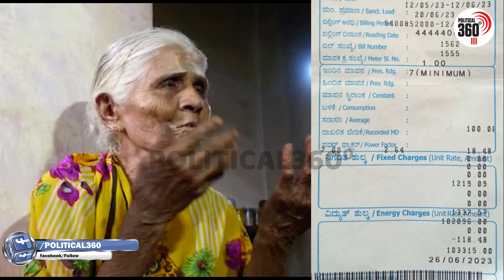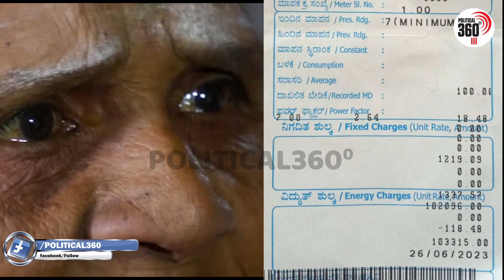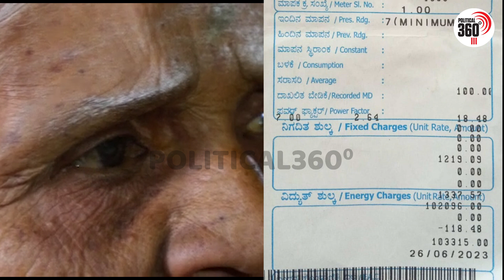ಹೊಸ ಮೀಟರ್ ಅಳವಡಿಸಿದ ಬಳಿಕ ಲಕ್ಷಕ್ಕೆ ಏರಿದ ಕರೆಂಟ್ ಬಿಲ್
Political360.in is an first Karnataka political web portal founded by Mr Puttappa , owned by P2 ADD Agency.